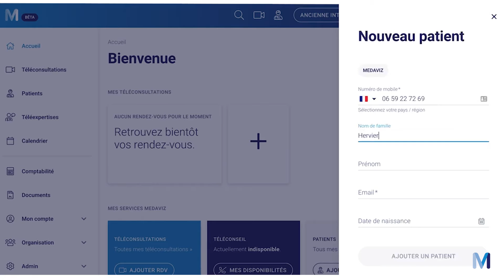Tutoriel Medaviz : Comment ajouter un patient en téléconsultation ?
Tutoriel : Comment ajouter un patient en téléconsultation sur la solution Medaviz?

▶️ Pour faire une téléconsultation rendez-vous sur medaviz.com.